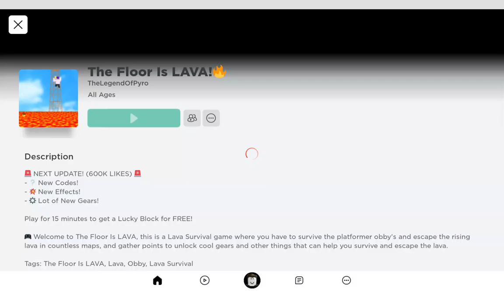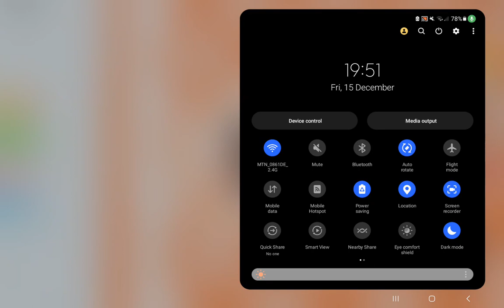15 December 2023